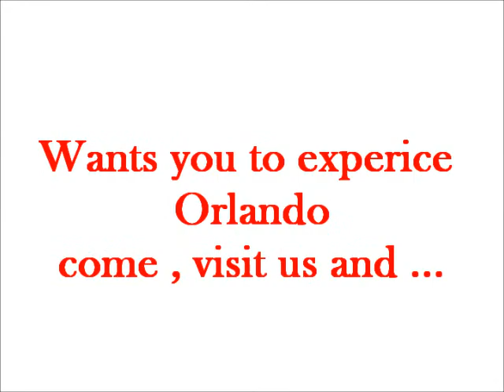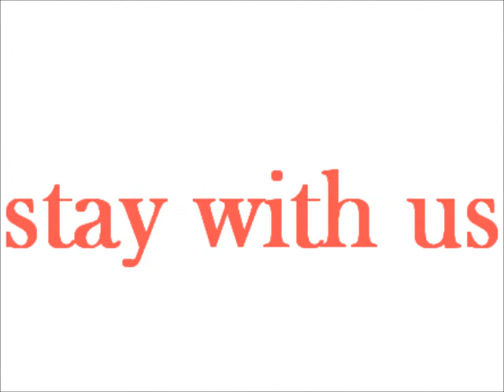AVH VISIT ORLANDO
AMERICAN VACATION HOMES , fully furnished and fully equipped vacation homes with private pool , clubhouse facilities and near the main attraction areas of Orlando . reserve your vacation home when you come to Orlando , call us